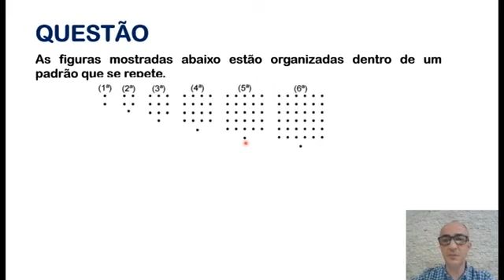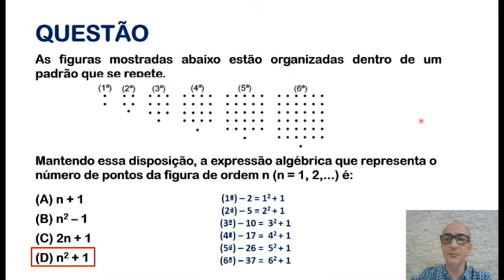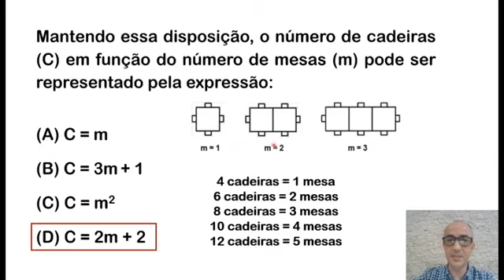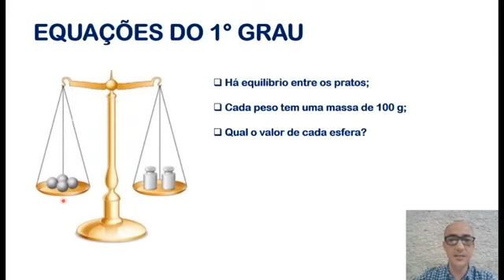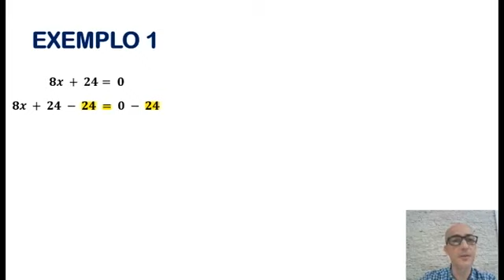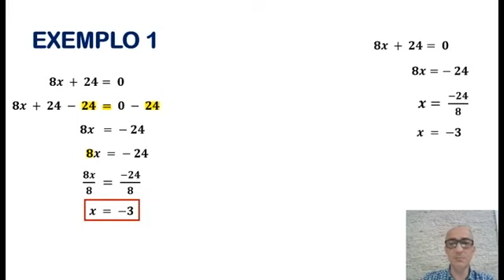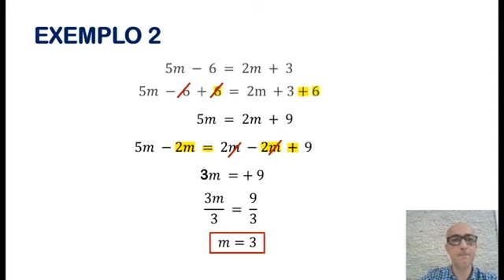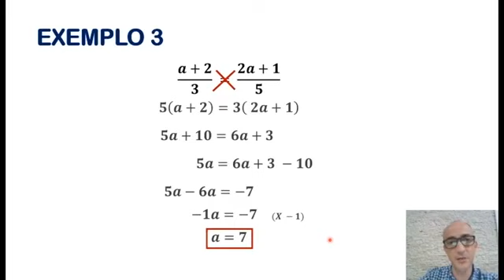9º DIA - TURMA: EJA (ENSINO MÉDIO) MATEMÁTICA 29 05 20